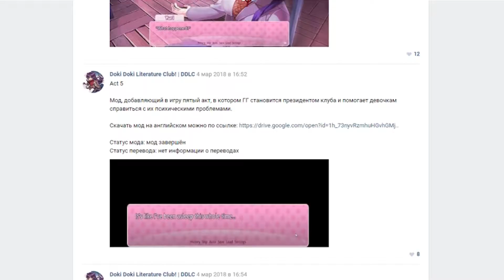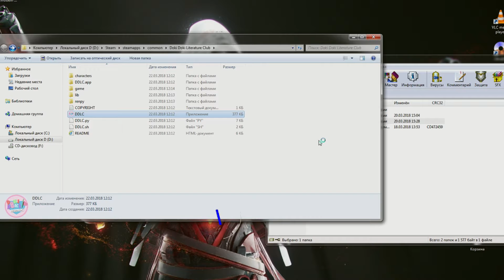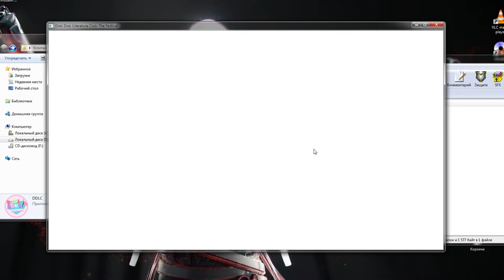Как установить мод на Doki Doki Literature Club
Каждый Like делает меня счастливее :3
Emdi & Coorby feat. Kristi-Leah – Lonewolf